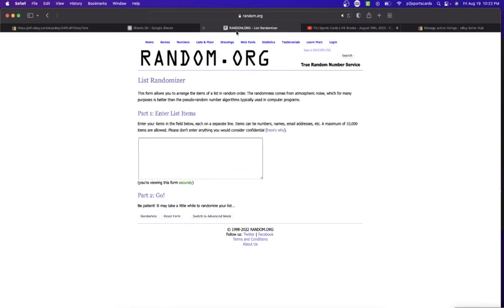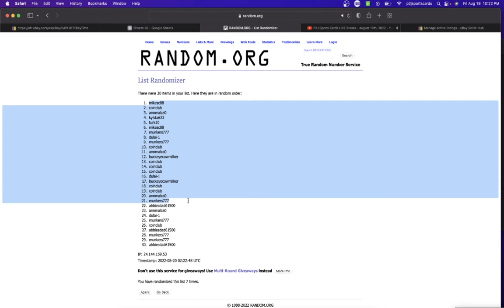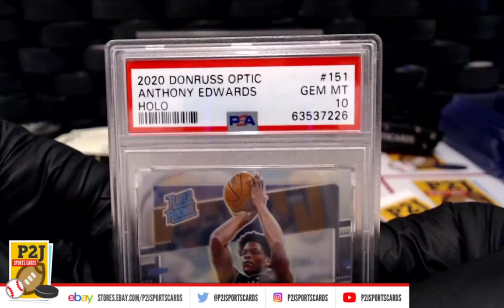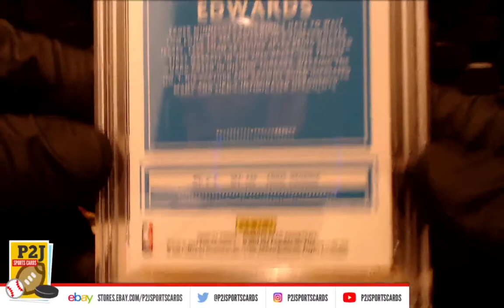Break #6667/8012 2021/22 Hit Parade The Rookies Graded Basketball Card Box Break nba P2JSportsCards